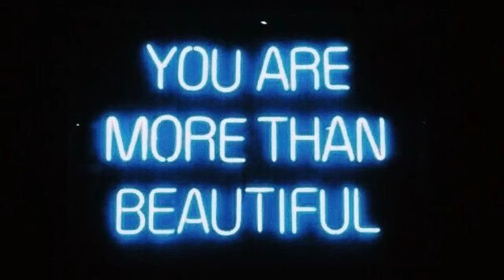RL: EP Road to Diamond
What's up guys! Welcome back! I hope you all are having the best day ever! Thanks so much for hanging out with us during this journey!